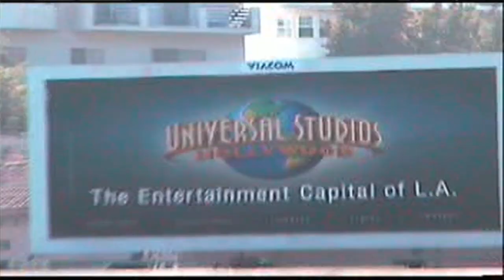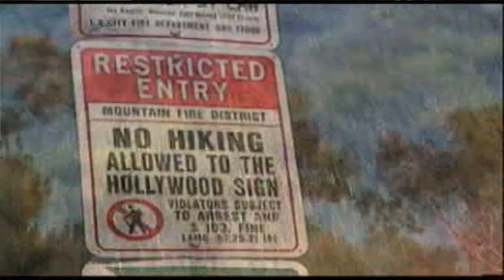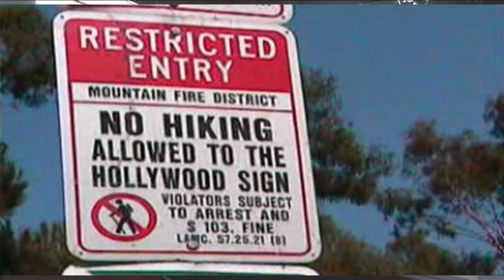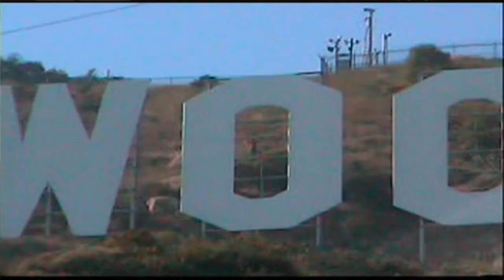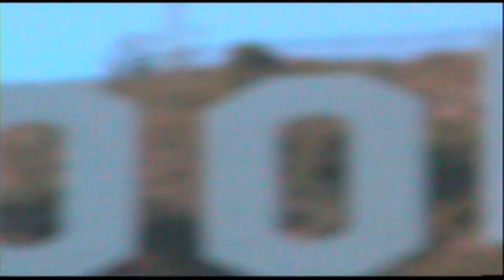I CLIMBED UP THE HOLLYWOOD SIGN REACTION & COMMENTARY #22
Faced with arrest, fines and helicopters, with no idea how to access the Hollywood Sign, it seems like the mission is not possible. But this is SebCam. IT'S POSSIBLE. The most memorable video in the SebCam archives; climbing the HOLLYWOOD Sign.

My name is Seb, this is the Cam... this is SebCam. HOLLYWOODSign Mission Impossible!

CAMPING
Nordisk Lofoten 1 Tent
Nordisk Lofoten 2 Tent
OMM Mountian Raid 1.6 Sleeping Bag
Therm-a-Rest NeoAir Xtherm Mattress
Sea to Summit Aeros Pillow
Firebox Nano Steel Stove
Toaks Titanium Long Spoon
Sea to Summit Spoon-Knife
Sea to Summit X-Plate Bowl-Cutting-Board

MY VIDEOS

ABOUT SEB

SEBCAMAZON WISHLIST

PEACE
of Fruit